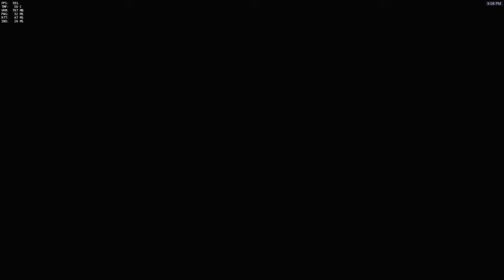Overwatch - mISc as Mercy on Route 66 - master game @ PTR - 3569 SR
Crazy game as Mercy on PTR.
Nobody wanted to play support...carried them ;-)